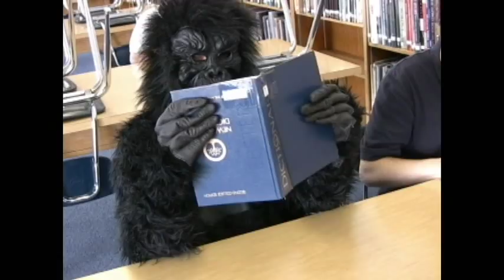Gorillas Gone Wild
This is a music video made in a video design class at bishop heelan high school. Special thanks to everyone who participated in the video.
The songs "Hey Mama" by the Black Eyed Peas and "Hey Ya" by Outkast are copyrighted.